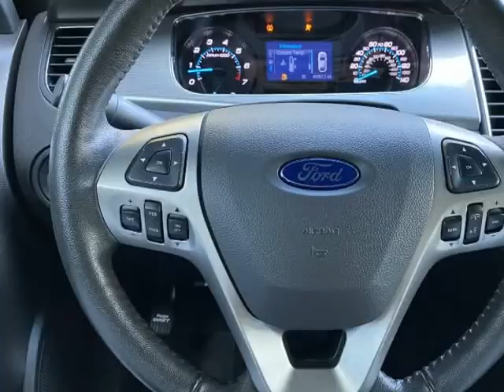2016 Ford Taurus 4dr Sdn SEL FWD (Houston, Texas)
Texas Bulletproof LLC
9142 Long Point RD
Houston